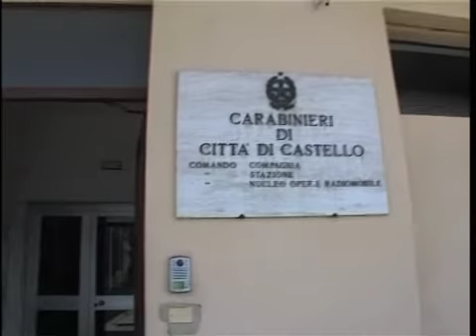Allarme aziende abusive, gravi rischi per la sicurezza collettiva e danni a imprese e territorio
Gravi rischi per la sicurezza collettiva e danni alle imprese del territorio.
E' Cesare Sassolini, capogruppo PdL Città di Castello a sollevare il problema in seguito alle sempre più frequenti scoperte da parte delle forze dell'ordine di aziende abusive spesso gestite da cinesi nel territorio tifernate.